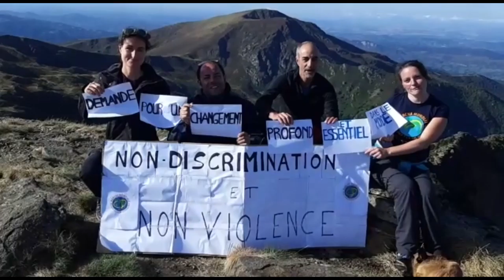FRANCIA - Adhesión desde el monte Han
Adhesión a la "2 Marcha Mundial por la Paz y la Noviolencia" desde el monte Han, en los montes del Pirineo, departamento de I´Ariége, Francia.